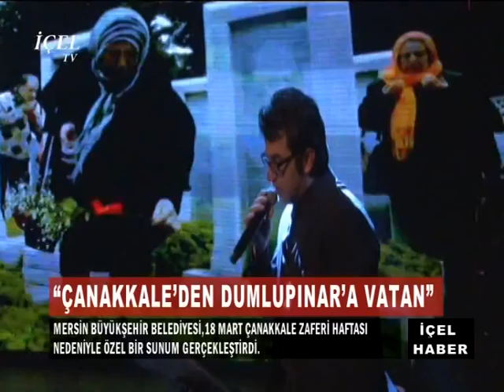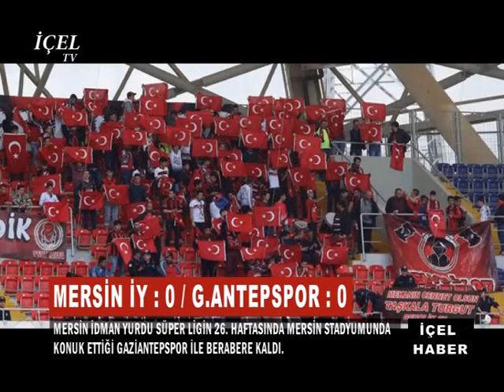HABER 21 03 2016